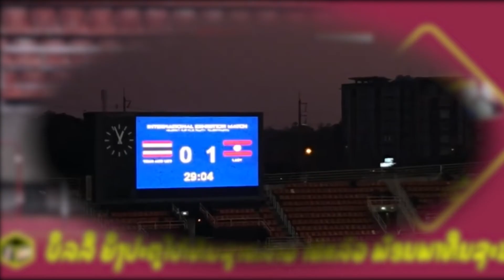Billy ketkeophomphone: ປະຕູປະຫວັດສາດ! ບິລລີ ປົດລ໊ອກຍິງປະຕູທໍາອິດໃຫ້ ທີມຊາດລາວ ຊຸດໃຫຍ່ ຊະນະ ຢູ 23 ໄທ